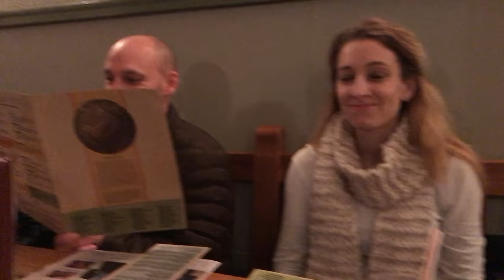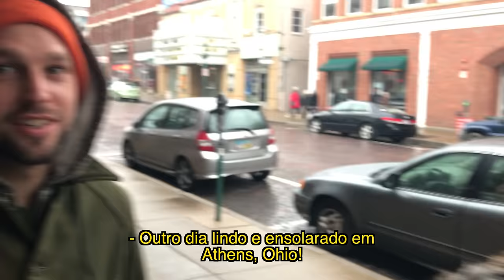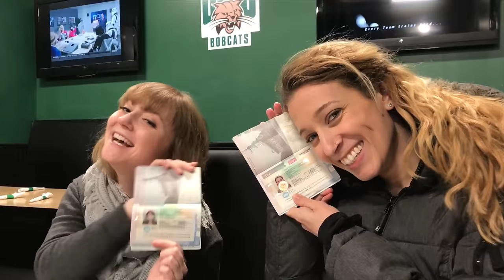FILME DAS BEE - VLOG 01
Dê joinha no vídeo para ajudar o Canal!
Quer saber com as bee fazem filme? Vem com a gente nessa etapa internacional de pré-produção!
Vinheta feita por Matheus Rasera Garagorry.
Música "Requiem for a Fish" de The Freak Fandango Orchestra.